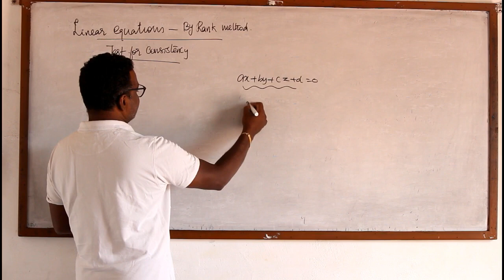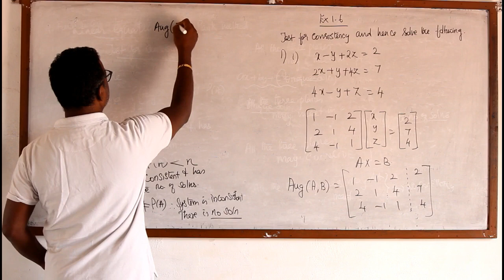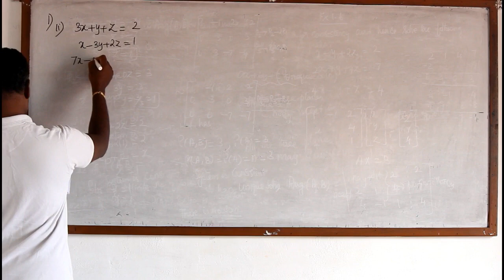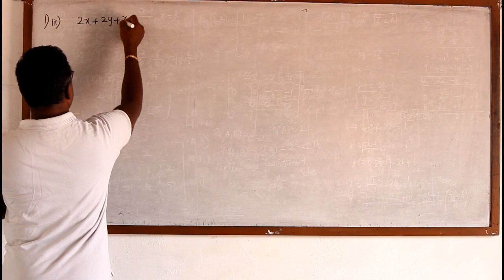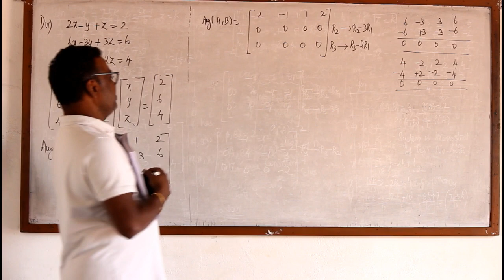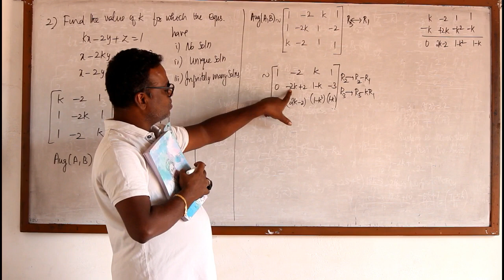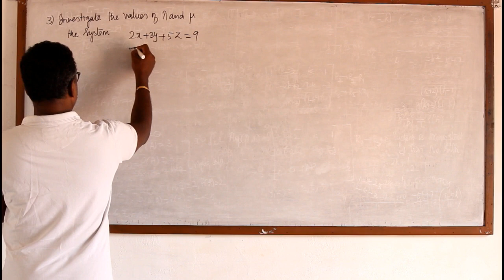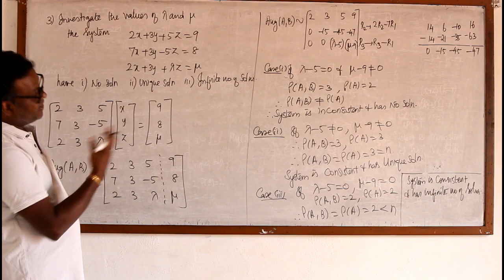10-12Maths Chapter 1 Ex 1.6